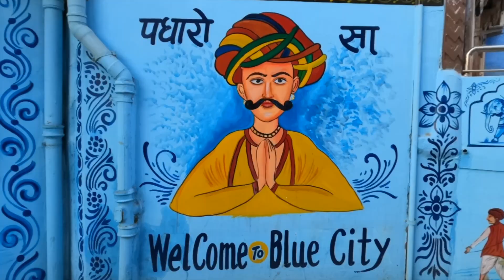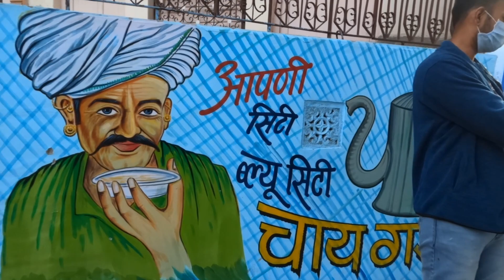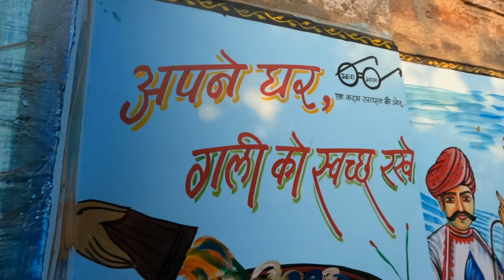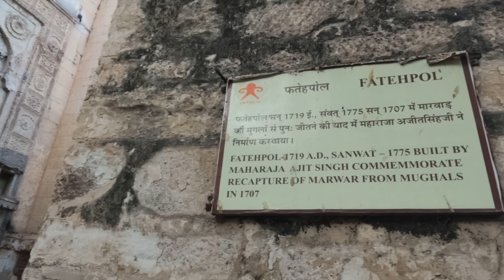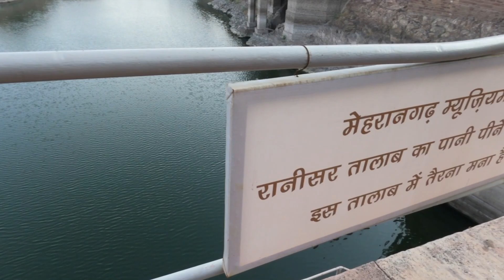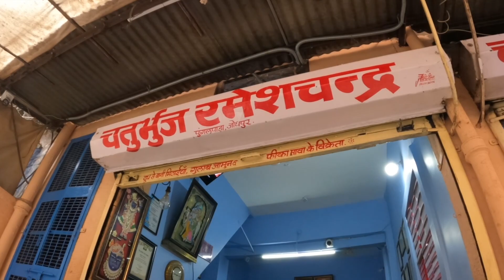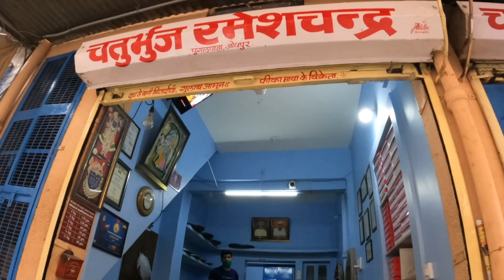Blue City Walk Tour Jodhpur | The Blue City of India | Full Tour History | Hindi & English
जोधपुर की गलिया l Blue City Walk Tour Jodhpur | The Blue City of India | Full Tour History | Hindi & English

Hello!
This is My Rajasthan 1st Vlog of Blue City of Rajasthan Jodhpur, i visited the old city streets to see the old blue houses of Jodhpur commonly known as जोधपुर की गलिया. It is also known as the heritage walk jodhpur i planned for bluecitytourvlog which is a topmost list for every tourist and never miss if they are in jodhpur.

If you like my videos, PLEASE SHARE them and let others get inspired to explore this beautiful world.

ABOUT ME
I'm Jai Sharma
I am a full-time traveller now (yes, I quit my job work to follow my dreams). I love solo travelling & meeting people. After travelling extensively in Incredible India for years, I stepped out of my country and realised, how beautiful the world is! I started making travel web series in Hindi full of travel tips and tricks, especially for budget travel and sustainable tourism.

SUPPORT ME

i hope you enjoyed watching my vlogs. If you have not watched the vlogs yet please go and check out the beautiful city Delhi & Agra Taj Mahal on our channel.

जोधपुर की गलिया
jodhpur india
jodhpur blue city
 travel india rajasthan
 travel travel jodhpur
how to travel jodphur
 what to do in jodhpur
 where to go in rajasthan
 jodhpur travel vlog
travel guide jodhpur india
 india travel film
the blue city jodpur india
 travel vlogs india
 travel vlog india
 travel vlogger
 travel in india
 traveling rajasthan
 alexander travelbum
travel guide india
 traveling jodhpur
 travel to jodhpur
 vlog blue city india
 blue city travel vlog